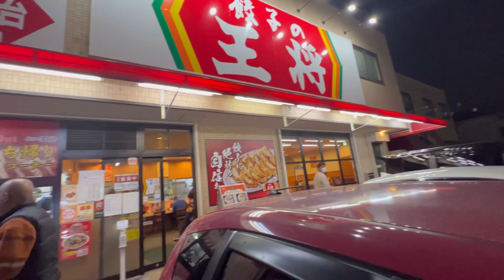Sarap talaga nang Ramen sa ousho👍王将のラーメン🍜けっこうイケる😜